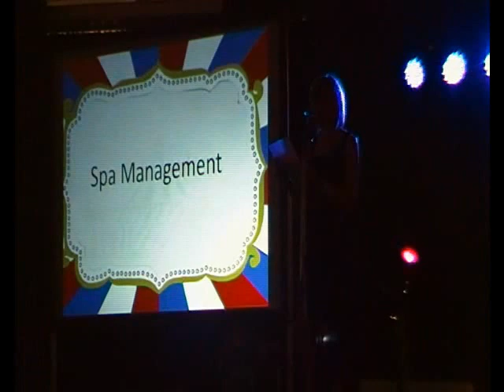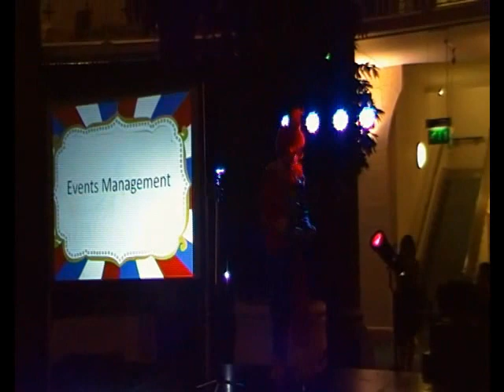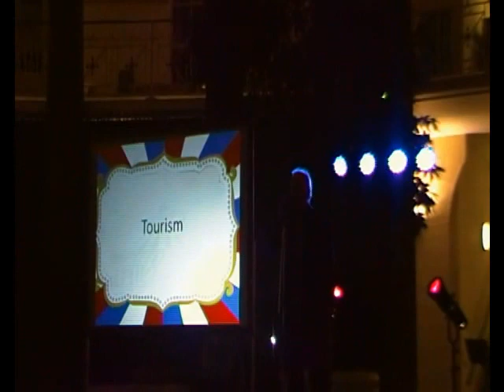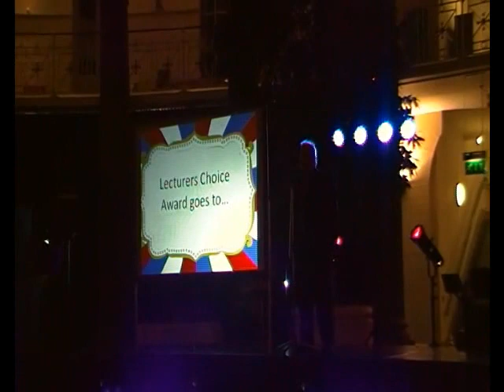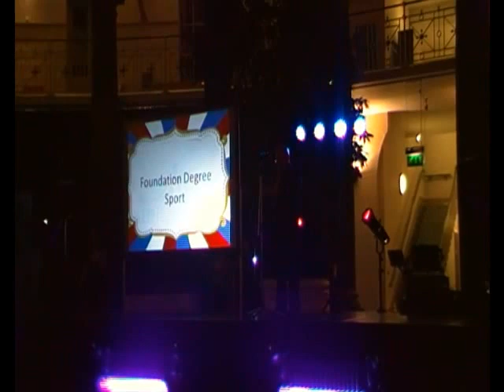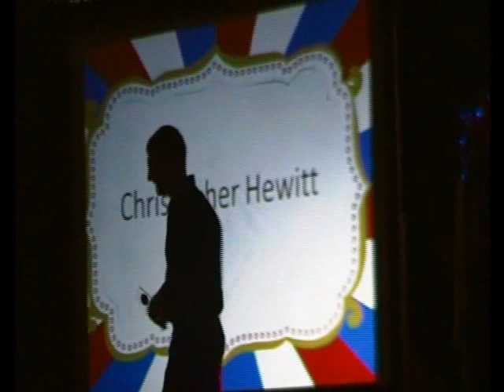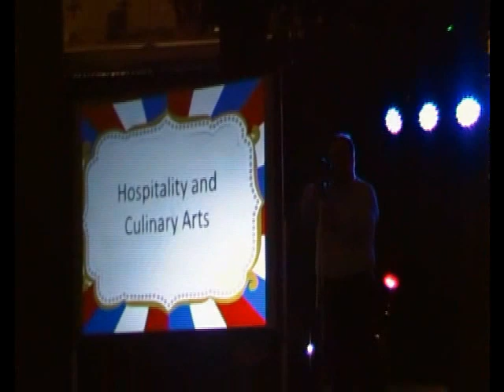The End of Year Awards 2013 - American Circus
Video footage from The University of Derby Buxton End of Year Awards Ceremony 2013